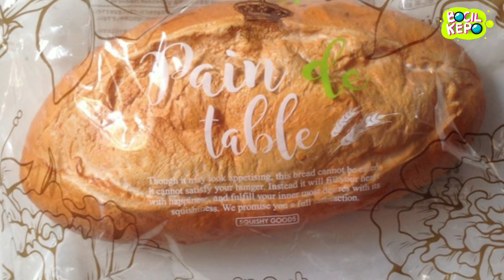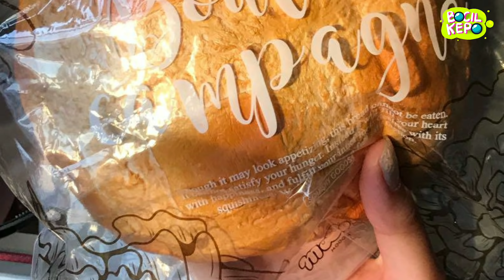Mau Tahu SQUISHY Termahal Saat ini ? 😂 Ternyata MAIN SQUISHY Ada Manfaatnya Lho 😊👍- Kartun Lucu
Ternyata main squishy ada manfaatnya juga buat perkembangan psikologis.